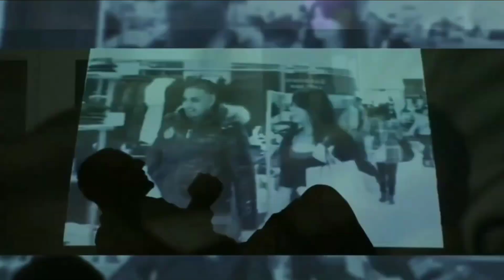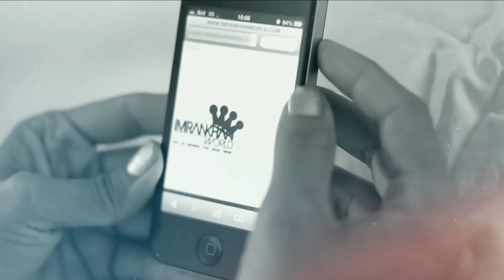INNOCENT IN ONE IMRAN KHAN SPECIAL NON STOP MASHUP ORIGINAL MIX ONE LOVE 🎵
IMRHAN khan
imran Khan Punjabi songs